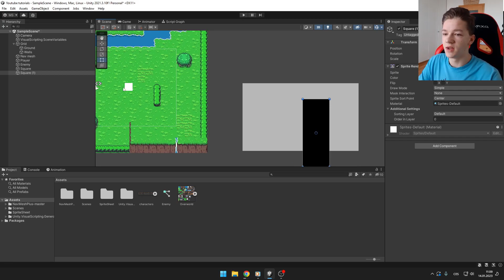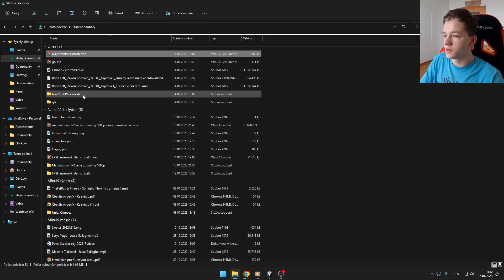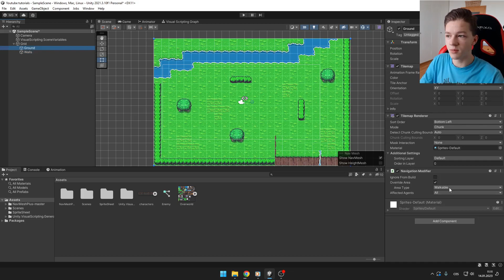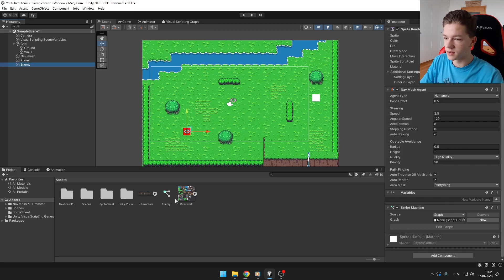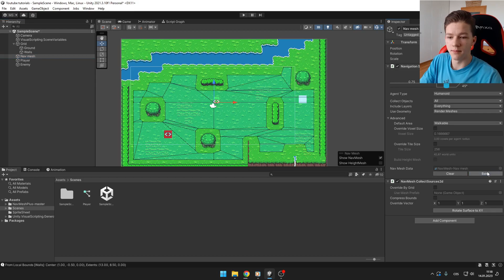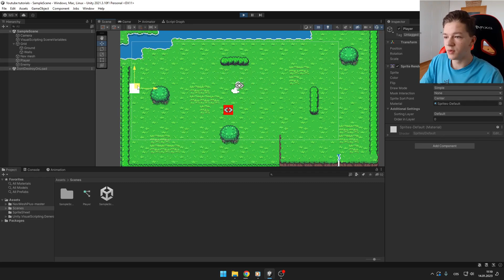ENEMY AI in Unity using Bolt and NavMesh+ (No Coding!)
I'm going to show you a very simple method to make a nice working enemy ai in just 5 minutes!

Timestamps:

0:00 Intro
1:00 NavMesh+ setup
1:46 Modifier Component
2:10 Main NavMesh object
2:43 Player and Enemy setup
3:15 Visual script setup
4:30 Navmesh baking
4:43 Outro